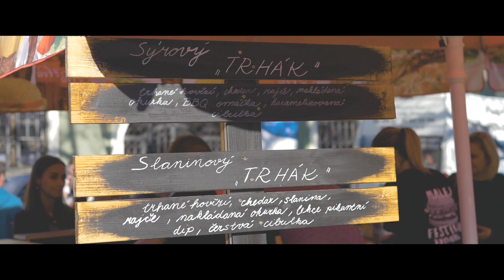Malej Burger festival Kroměříž 2018